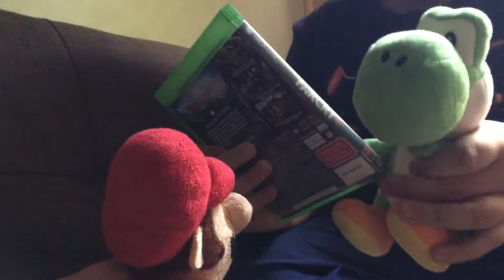HPF51 Movie: Yoshi's Newest Addiction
My First Plush Movie On YouTube Fun Fact: It Was Going To Be Called Yoshi's New Farcry